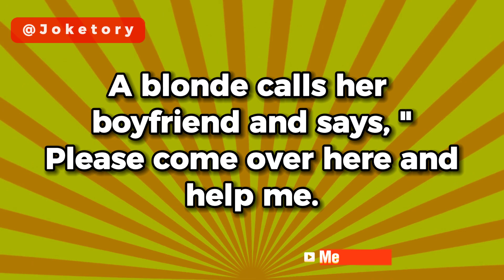🤣BEST JOKE OF THE DAY! - A blonde calls her boyfriend and says, "Please come over... | Funny Jokes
In this hilarious new funny joke video, we bring you a really funny joke of the day you've never heard before!

You will get the best clean jokes that will make you laugh so hard.